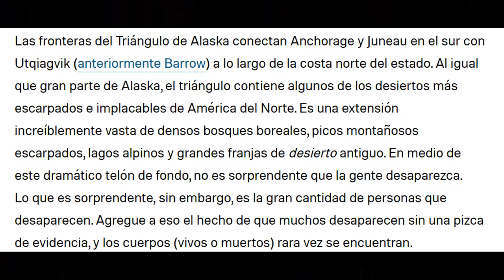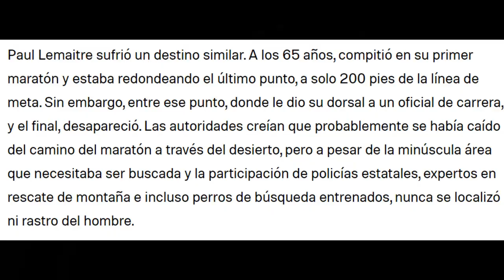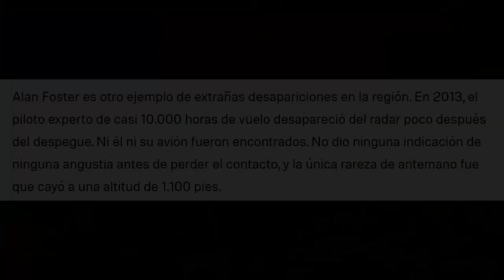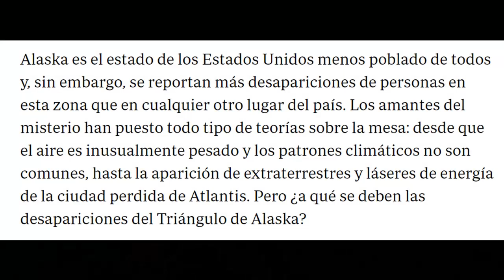EL TRIANGULO DEL DIABLO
El interés en el Triángulo de Alaska se produjo en 1972 cuando una pequeña embarcación privada que transportaba al líder de la mayoría de la Cámara de Representantes de los Estados Unidos, Hale Boggs, aparentemente desapareció en el aire en algún lugar entre Juneau y Anchorage. Lo que siguió fue una de las misiones de búsqueda y rescate más grandes de la nación. Durante más de un mes, 50 aviones civiles y 40 naves militares recorrieron una cuadrícula de búsqueda de 32,000 millas cuadradas (un área más grande que el estado de Maine). Nunca encontraron un rastro de Boggs, su tripulación o su avión.